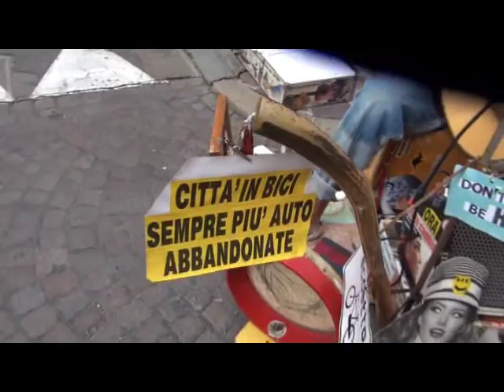Fiera del fungo Porcino di Borgotaro sabato musica video 22 09 2012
Fiera del fungo Porcino di Borgotaro  sabato
musica  popolare per le vie